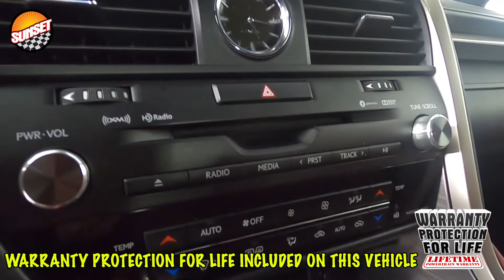2017 Lexus RX 350 F Sport SUV 2T2BZMCA0HC058567 | #8452